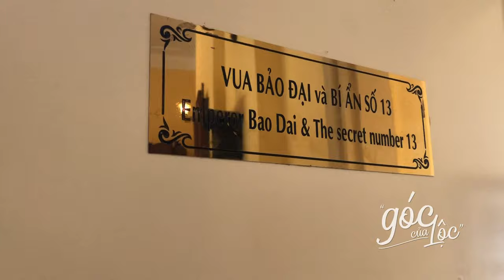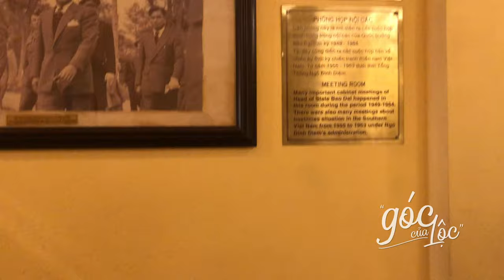Khám phá dinh 1 Bảo Đại | Du lịch Đà Lạt #6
"Ghé thăm dinh 1 Đà Lạt", "Giá vé thăm dinh 1"

Dinh 1 Đà Lạt hiện nay đang là điểm đến check-in độc đáo cho giới trẻ và cũng là địa điểm lý tưởng cho những bộ ảnh cưới của các cặp đôi. Là công trình nổi tiếng do người Pháp xây dựng ở Đà Lạt mang những nét kiến trúc đặc trưng tiêu biểu của nước Pháp. Khu dinh thự gắn liền cùng tên tuổi vị vua thời kỳ phong kiến cuối cùng tại Việt Nam – vua Bảo Đại. Đến nay, công trình này là một trong những địa điểm du lịch ở Đà Lạt được rất nhiều du khách yêu thích tìm đến.

Mỗi chuyến đi đến Đà Lạt là một trải nghiệm mới, trong vlog lần này mình sẽ ghi lại và hướng dẫn cụ thể hơn trải nghiệm, lịch trình và cách thức đi một cách đơn giản nhất cho bạn nào chưa trải nghiệm. Bạn nào có đi hãy để lại cảm nhận bên dưới cho mọi người cùng biết nha.

insta : goccualoc / fb: goccualoc
camera : iphone x, dji spark, imovie, premiere